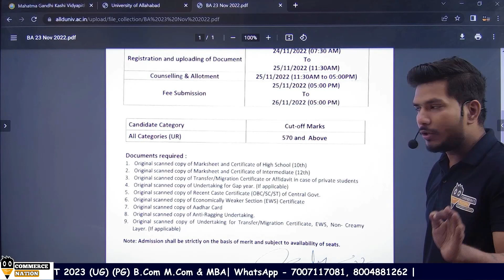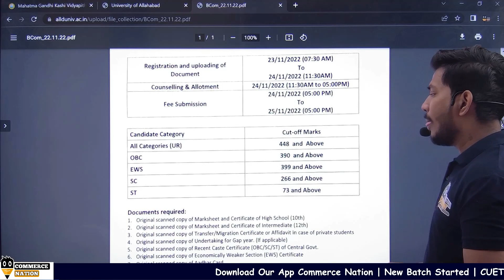AU BA & B.com Latest Cutoff || B.com cutoff 2022 || Allahabad University